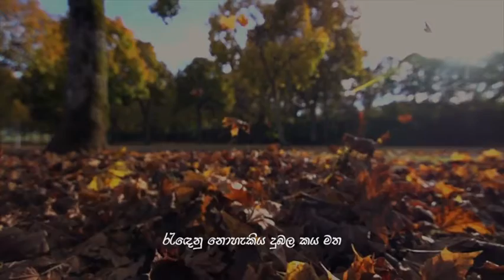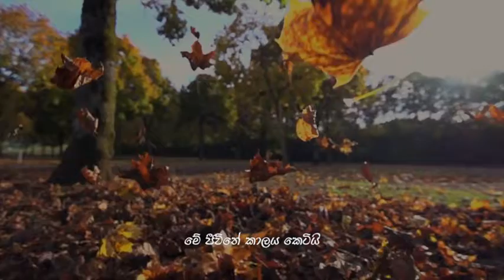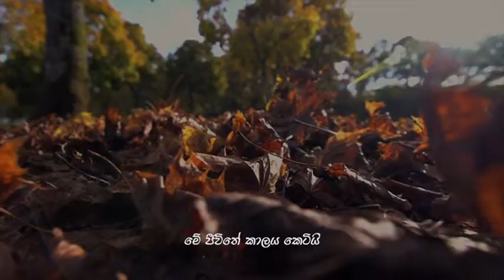Somasiri Medagedara New Song Me Jiwithe Kalaya Ketiyi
ප්‍රේමියේ... මේ ජීවිතේ කාලය කෙටියි...
දරුවන් උස් මහත් ය. ඔවුන්ගේ මාවත සිය ආදරණීය බිරිඳත් සමග එක්ව පාදා දී ඇත. ඔවුන් ජීවිතය දිනා ඇත.  සැනසිල්ලේ දෑස් පියාගැන්මට එය ඉහටත් උඩින් ප්‍රමාණවත් ය. නමුත් හදවත පුපුරා යන්නට තරම් වේදනාවකින් සියොළඟ දැවෙයි.නිරෝගී, රෝගී සෑම විටකත්, සතුටේත් සන්තාපයේත්, දිනීමේ හා කඩාවැටීමේදීත් අත්හැර නොයා සිටි සෙවනැල්ල ඇයයි. ආදරයේ ප්‍රතිමූර්තිය ඇයයි. වෛහාහික ජීවිතයෙන් ලද සියලු උණුසුම් බැඳීම්වල කේන්ද්‍රය ඇයයි.
එක් දයාබර සැමියෙක් දිවිසැරිය පුරා සෙනෙහස් පවන් සැලූ ආදරණීය බිරිඳ දමායන්නට සැරසෙයි... මෙතෙක් කල් ඇගේ ඒ සොඳුරු සහායෙන් ම ජීවත් වූ ඔහුට ඇගේ සහය නොමැතිව දිවියෙන් සමුගත හැකිදැයි ඔහු නොදනී. ඔහු ජීවත් වන්නට ලැබදුන් දිරිය ම අවසන් හුස්ම හෙළන්නටත් ලබා දෙන්නැයි තම පිය බිරිඳගෙන් අයැද සිටී.
කාලය පියඹා යයි. ඒ බව අපේ ආදරණීයයන්ගේ ඇසුරේදී අප වටහා නොගනී. අපේ ජීවිත ඉතා කෙටිය. එය ඇසිල්ලක් පමණක්ම නොවේද...?
ආදරේ මහමෙරක් තිබුණත්
ජීවිතේ කාලය කෙටියි... ප්‍රේමියේ...
මේ ජීවිතේ කාලය කෙටියි...
සොඳුරු උවටැන් - හිත පිරිමදින සිහිලැල් තෙපුල්
දමා යන්නෙමි දුකෙන් ප්‍රේමිය
රැඳෙනු නොහැකිය දුබල කය මත...
පුරුදු උණුසුම් - හද විනිවිදින සෙනෙහස් බැඳුම්
එකට කලතා පොවනු ප්‍රේමිය
දිරිය ගෙන ඔබ අතැර යන්නට...
ගායනය- විශාරද සෝමසිරි මැදගෙදර
පද රචනය- ආචාර්ය ඉරෝමි ආරියරත්න
සංගීතය සහ තනු නිර්මාණය- අනුරාධ අබයසිංහ
පසුබිම් රූප රචනය-තිනේන්ද්‍ර විජේසූරිය පේරා බීට්ස් (Perabeats) වෙනුවෙන්